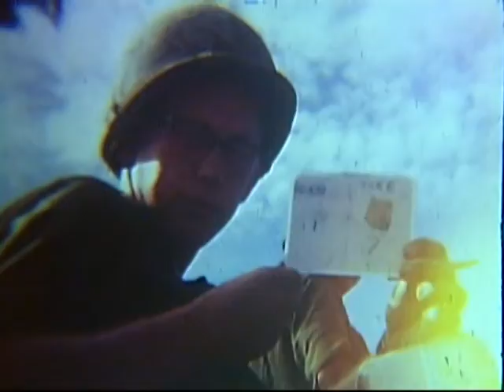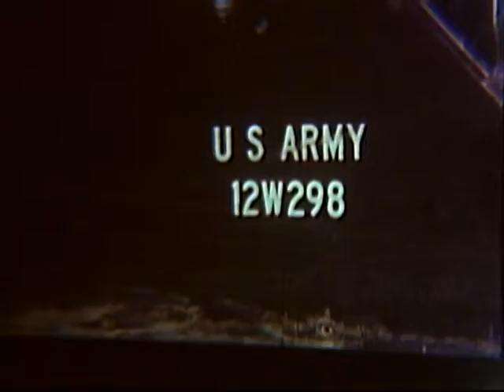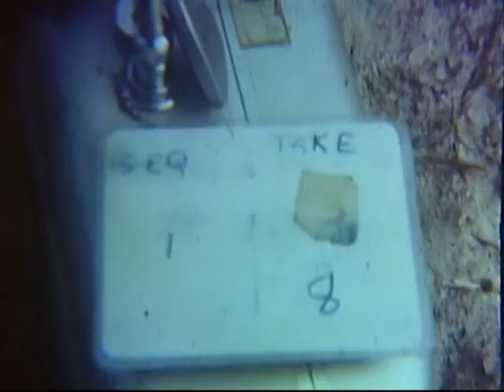VILLAGE RESETTLEMENT PROGRAM, QUANG NGAI PROVINCE, SOUTH VIETNAM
VILLAGE RESETTLEMENT PROGRAM, QUANG NGAI PROVINCE, SOUTH VIETNAM - DVD Copied by John T. Williams - National Archives and Records Administration 1967 - ARC Identifier 31762 / Local Identifier 111-LC-52492 - Department of Defense. Department of the Army. Office of the Deputy Chief of Staff for Operations. U.S. Army Audiovisual Center. (ca. 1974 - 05/15/1984). Silent. Moving of the village of Tuyet Diem in Vietcong-infested area to the safer location at Son Tra I. Note: Film is difficult to follow. -- VS, deserted huts of village. Huts that have been set on fire burning. Children of village. VS, villagers loading their belongings onto truck. American soldiers assist them. BG Frank H. Linnell, CG, 196th Lt. Inf. Bde, touring area with officers. Vietnamese soldier speaking over loudspeaker. VS, huts of the village. Soldiers using mine detectors as they sweep beach area. Civilians look on. M-113s moving over sandy expanse. Soldiers walking along beach. They talk with children. VS, wrecked church. Marine LVTP of the 1st Marine Div comes ashore. Civilians get off vehicle. Village chief speaks over loudspeaker to villagers. VS, villagers listening. CU, loudspeaker. M-113 APC on beach. Soldiers and children walking along with M-113s as they move over beach. CU, tracks of M-113 passing over sand. M-113 towing trailer. UH-1C copter flies over and starts to land. Soldier cutting small trees with machete. Women assist him. Soldier and children pulling large tree. Villagers load their belongings onto truck.